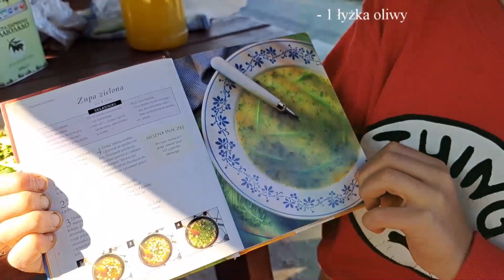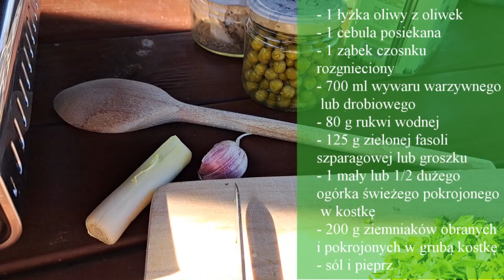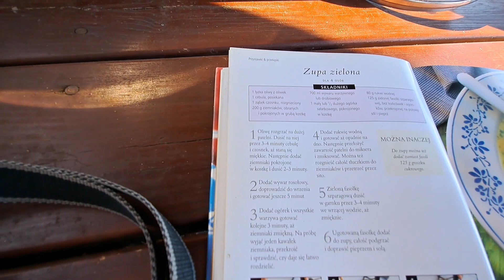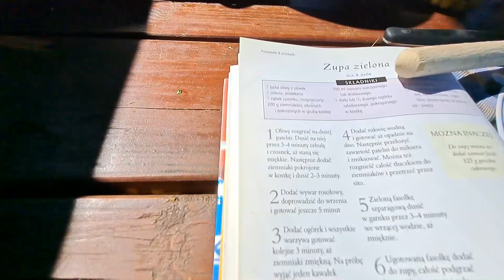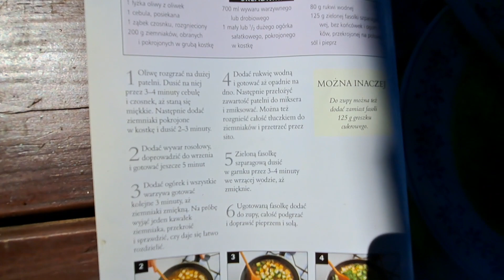[Family] Namiot dachowy. Wiosenny biwak nad jeziorem Gwiazda. Kaszuby. Gotowanie zupy zielonej.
Zapraszamy na relację z naszego pobytu z dziećmi na weekendowym biwaku pod namiotem dachowym WildCamp Ohio 160. Spędziliśmy go nad jeziorem Gwiazda. Lokalizacja w linku:

Na naszym pikniku nie zabrakło wspólnego gotowania zupy. Przepis na Zupę Zieloną znajdziecie tutaj:
1 łyżka oliwy z oliwek
1 cebula posiekana
1 ząbek czosnku rozgnieciony
700 ml wywaru warzywnego lub drobiowego
80 g rukwi wodnej
125 g zielonej fasoli szparagowej lub groszku
1 mały lub 1/2 dużego ogórka świeżego pokrojonego w kostkę
200 g ziemniaków obranych i pokrojonych w grubą kostkę

Miłego oglądania.